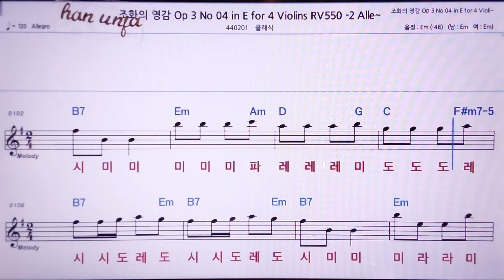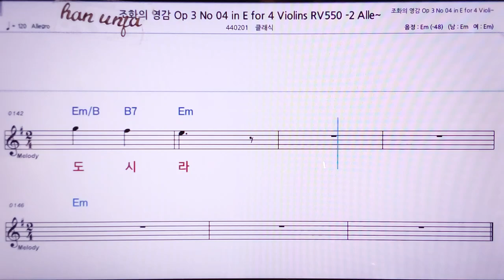💖 조화의 영감 OP3-04 Violins 👍MR,노래방, 악보, 코드,Karaoke With Sheet Music